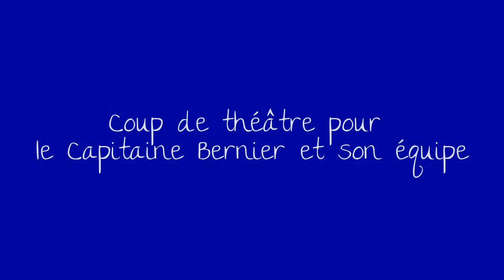la Section de Recherche TF1